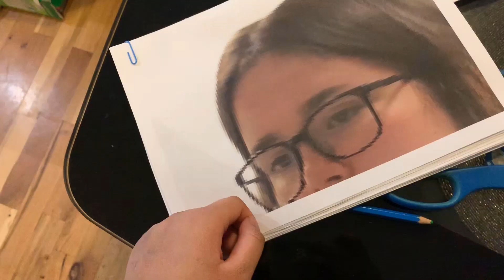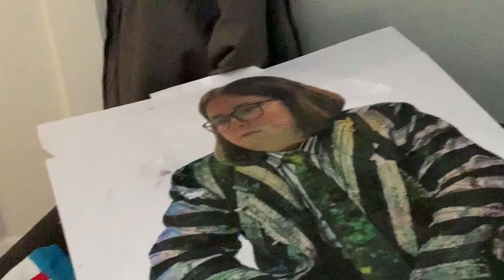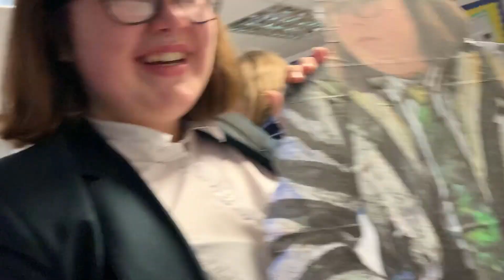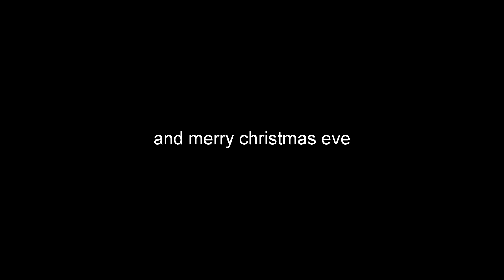gave my friend a cardboard lifesize cutout of her and she cried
merry xmas all and happy bday flo